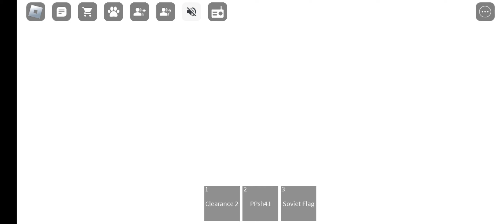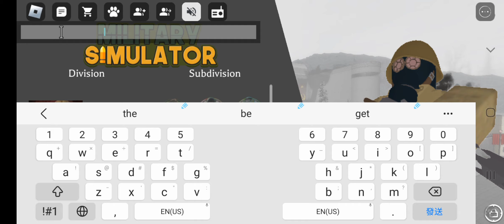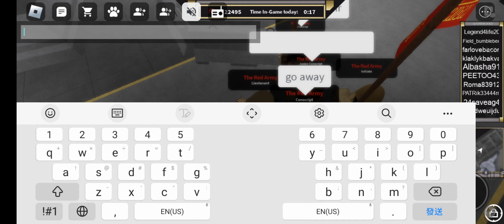My roblox military simlautor experience 5